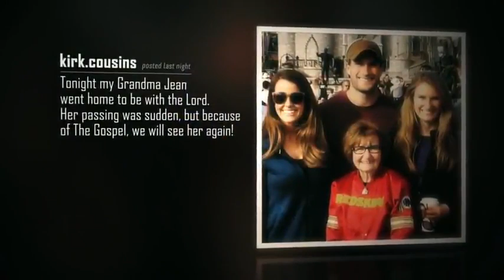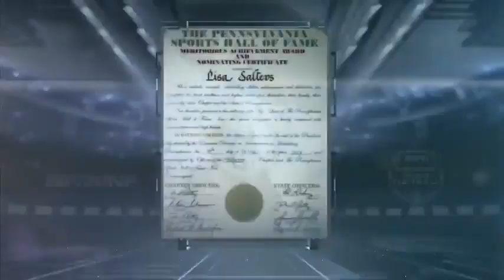2017 Redskins @ Eagles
Carson Wentz has one of his best career performances for the 5-1 Eagles, who look to make it five wins in a row, as they play host to Kirk Cousins and the 3-2 'Skins on MNF.
Sidenote: I apologize for not editing out that cringe intro haha